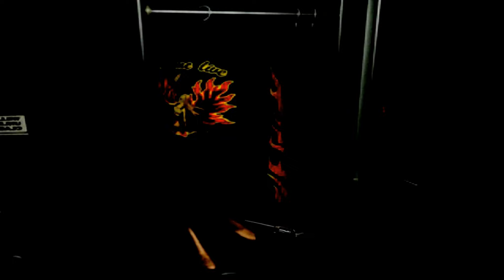تختيم لعبة ريزدنت ايفل 2 السيناريو 2 مترجم #2 - Resident Evil 2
سلسلة تختيم لعبة ريزيدنت ايفل 2

كلير - السيناريو 2 - مترجم

مشآهدة ممتعة